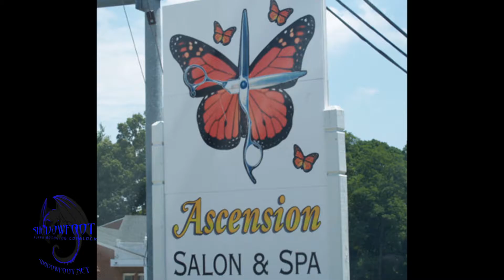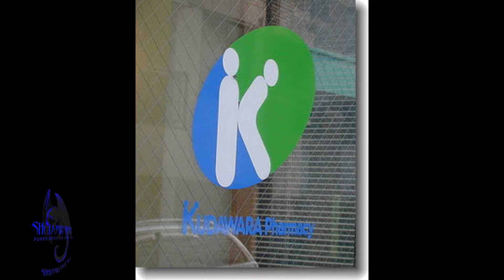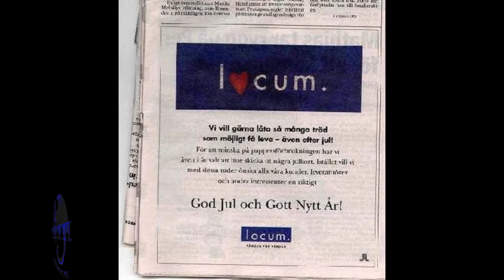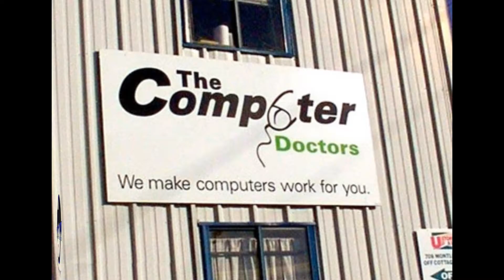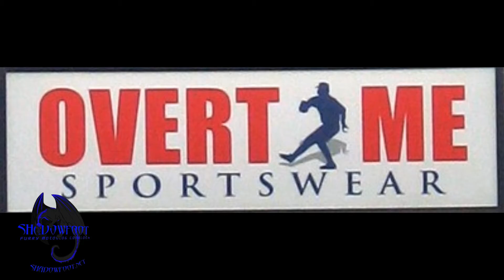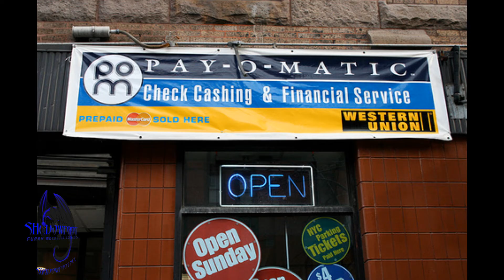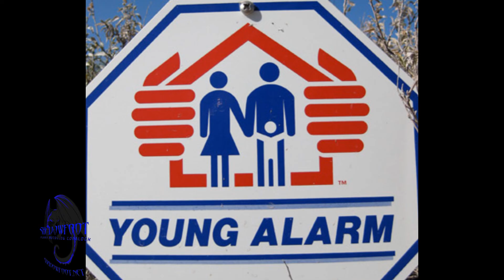Bad Business Logo Choices #1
After surfing the Internet , I found these awesome pic to bring to you of bad choices for logo's

If you find some i missed .. please comment or Visit Shadowfoot.net